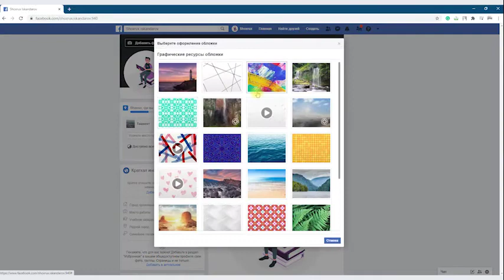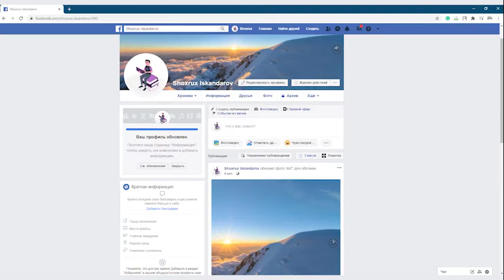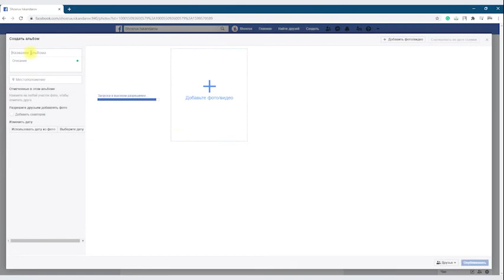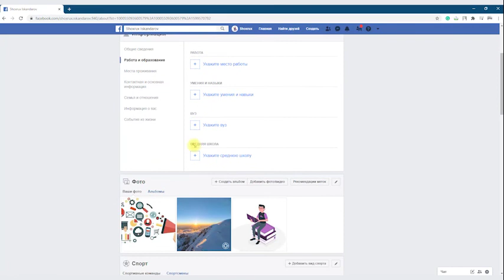2-MAVZU FACEBOOK TARMOG'I (2-QISM)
8-SINF INFORMATIKA VA AXBOROT TEXNOLOGIYALARI
SMM PLATFORMALARI BILAN TANISHISH. FACEBOOK TARMOG'I HAQIDA ONLINE DARS (2-QISM)